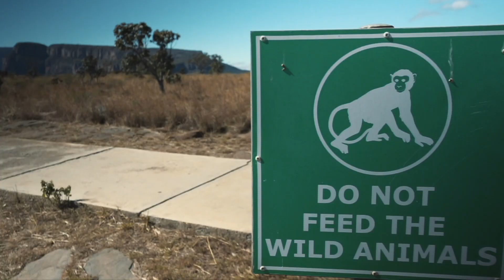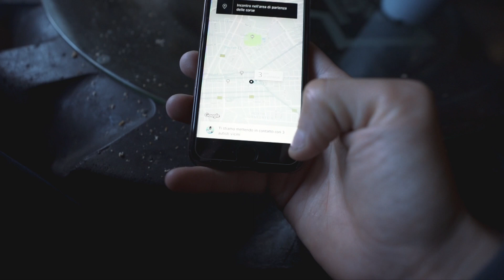missione Tanzania // VLOG tra Sudafrica Zimbabwe Mozambico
missione Tanzania // VLOG tra Sudafrica Zimbabwe Mozambico - Viaggio dal Sudafrica al Zimbabwe con l'intento di passare la frontiera in Zambia e risalire fino in Tanzania, ma qualcosa va storto. Da Johannesburg salgo fino alle Victoria Falls, guardo le fantastiche cascate Vittoria e torno indietro a Johannesburg. Prendo un altro bus e passo la difficile dogana mozambicana con destinazione Maputo. Perché tutto questo assurdo giro?! Ovviamente lo spiego nel video ;)